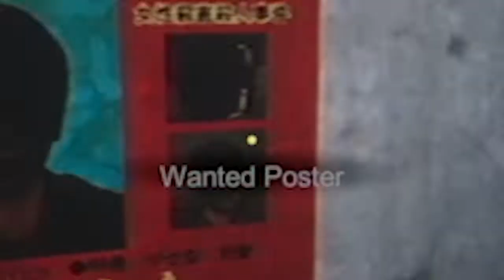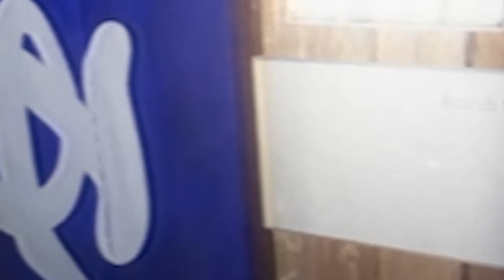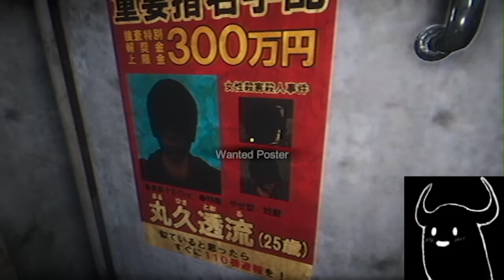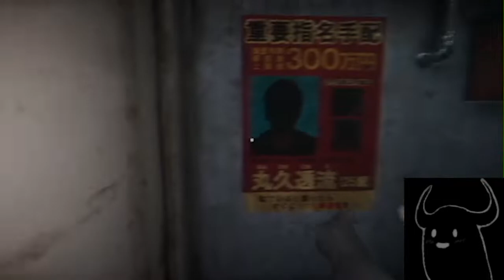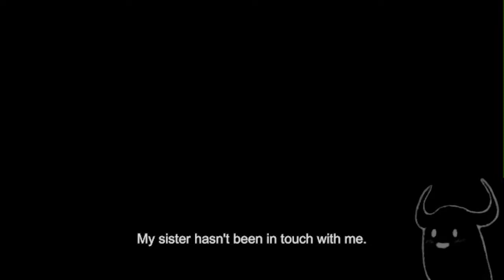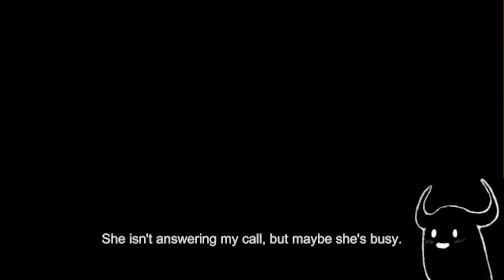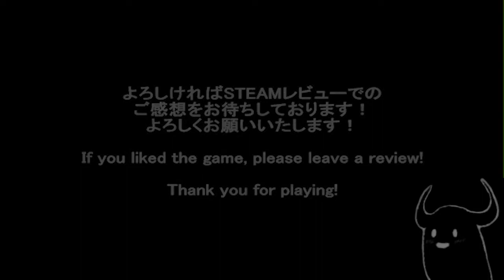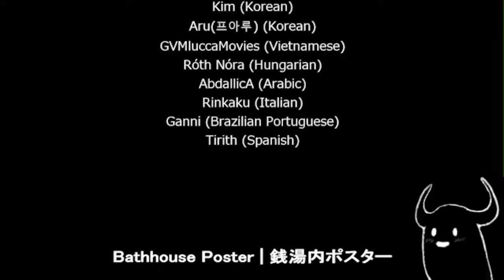THE BATHHOUSE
Scary evol gril in a bathhouse, what could go wrong?